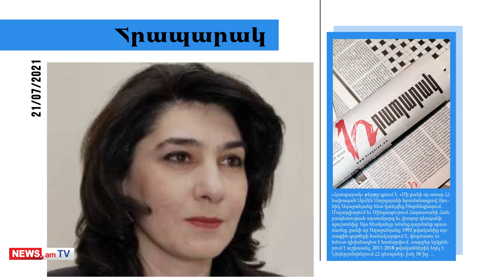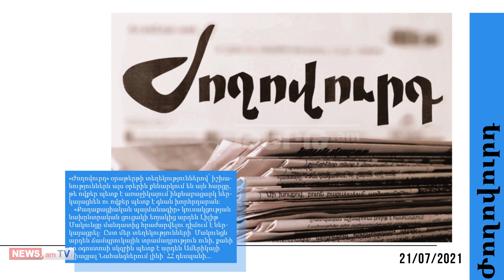Դեսպանին հետ են կանչել փակ չաթի քննարկման համար․ մամուլի տեսություն